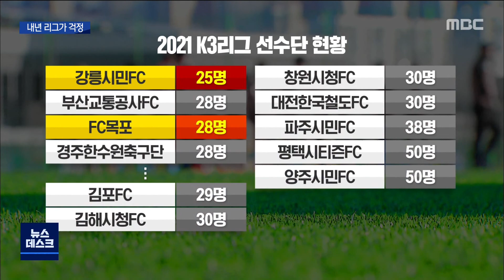기대치 높아진 FC목포, 내년 시즌 걱정[목포MBC 뉴스데스크]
FC목포가 3위로 올 시즌을 마감하며
K3리그에서 파란을 일으켰지만,
기쁨도 잠시, 깊은 고민에 빠졌습니다.

예산은 많지 않고 주축 선수들은
빠져나가고 있는데 기대치는 높아졌기
때문입니다.

           ◀ＥＮＤ▶

           ◀ＶＣＲ▶
K3리그 15개 팀 가운데 6~7위면
만족하겠다던 목포FC,

종합 3위에 오르는 기염을 토했습니다.

           ◀ＩＮＴ▶정현호 감독
"수비력은 거의 리그 첫번째, 두번째 수준이고요
공격력에 대한 부분은 올해 좀..."

하지만
당장 내년 팀 운영에 비상이 걸렸습니다.

빗장 수비의 핵심 선수 2명과
주축 공격수가 각각 다른 팀 이적이나
군입대가 확정됐습니다.

FC목포의 예산은 25억 원.

천안FC 35억, 김포FC 45억,
경주 한수원FC 49억 등 4강팀 중
최하위입니다.[c/g]

내년 예산이 동결된 상태에서
상위권 성적표에 부합하는 연봉 인상을
감안하면 검증된 다른 팀 선수를
데려오는 건 불가능에 가깝습니다.

현재도 선수단 30% 가량이
33살 이상 고령 선수입니다.

           ◀ＩＮＴ▶강명원 관광문화체육국장
"우수한 선수가 많이 유치되고
경기를 뛸 수 있도록 해야 된다고
생각합니다"

현재 28명인 FC목포보다 선수가 적은 곳은
15개 팀 중 강릉시민FC밖에 없는데,
FC목포 선수단의 규모를 효율화하라는
압박까지 나오는 상황.[c/g]

예상 밖의 성적표를 쥐고도 FC목포가
웃지 못하고 있습니다.